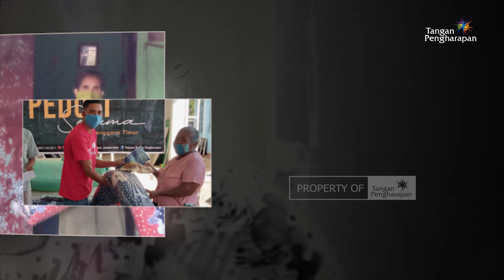Peduli Sesama Nusa Tenggara Timur - Minggu Ke 9